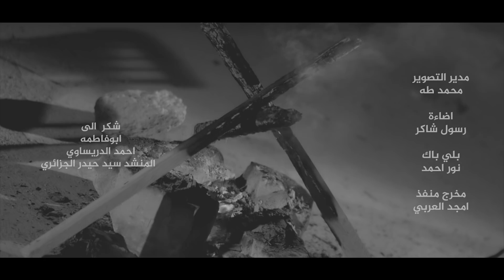محمد تركي - حنان الأم - حصريآ - 2019